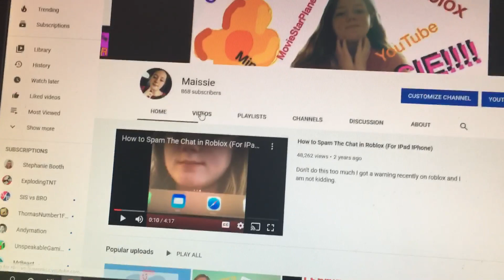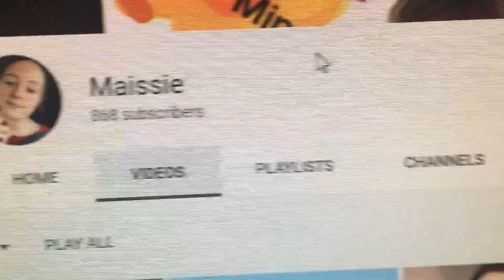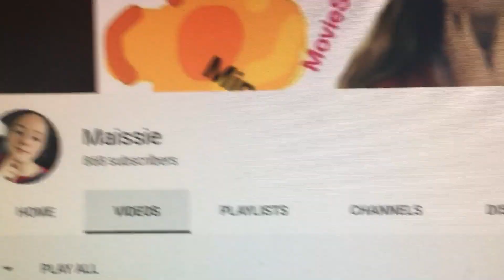THANK YOU GUYS SO MUCH!!!!